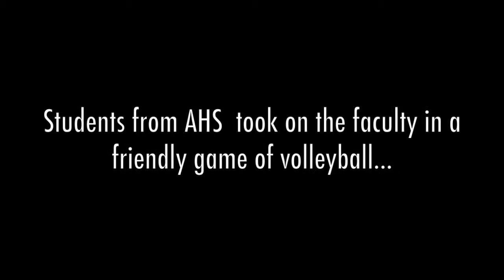AHS Student/Staff Volleyball Game, May 4, 2016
Students from Andover High School take on AHS staff during a friendly game of volleyball. The students won 3 games to 1.